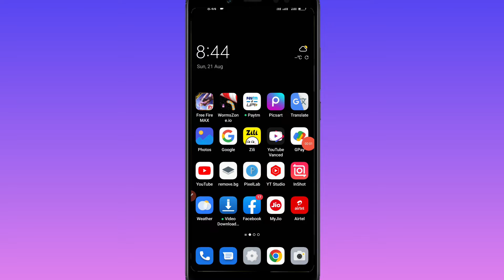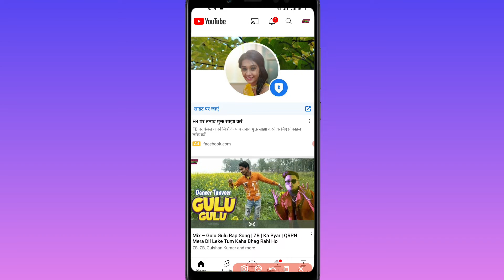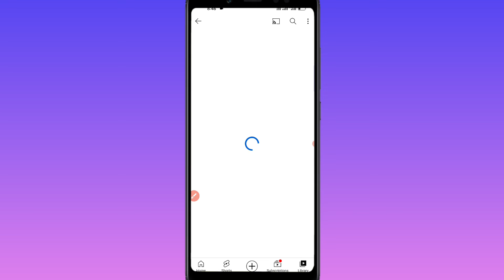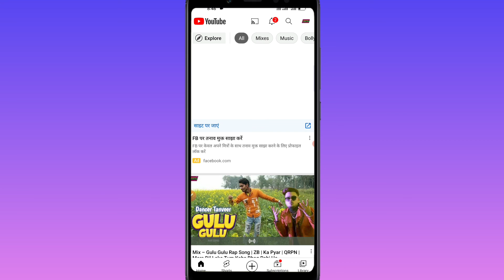Wow Update 😀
Pasand Aaegi